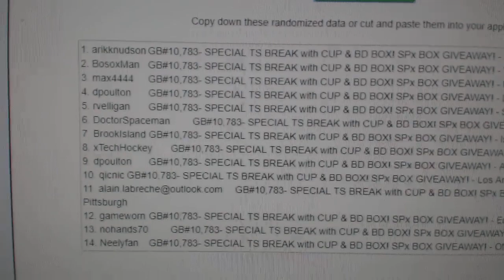Multi Randoms - C&C GB #10,783 (Part 1)